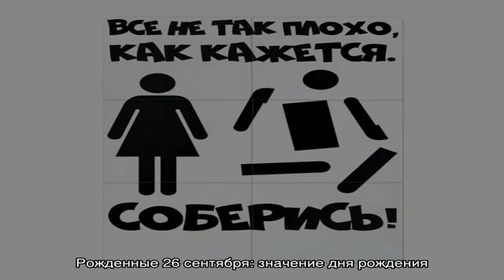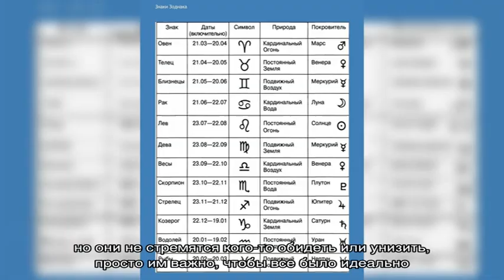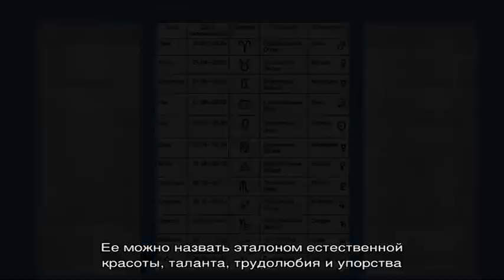День рождения 26 сентября: какой знак зодиака, характер детей и взрослых, имена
Рожденные 26 сентября  мужчины и  женщины: знак зодиака (Весы ), характер людей, имена, знаменитости.  Подробная характеристика людей у которых День рождение 26 сентября